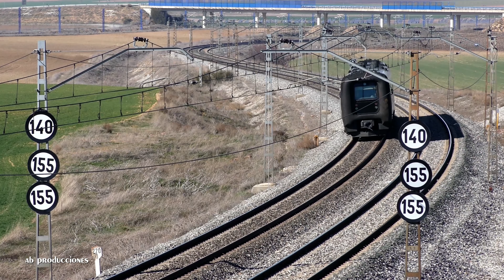TRAINSPOTTING (VOL. 5485) Automotores Renfe (UHD 4K)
Múica: Listen to the Music (One Voice Children's Choir)